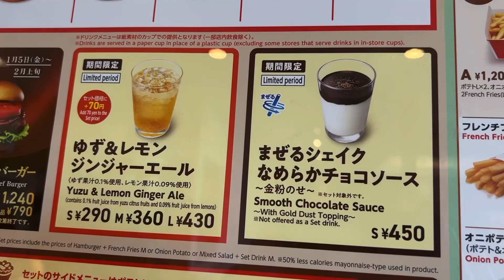Mos’ $10 Chaliapin Wagyu Burger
As good as their $5 burger, not much more